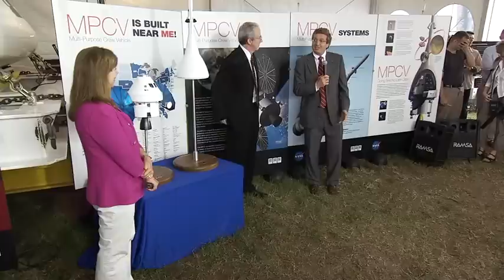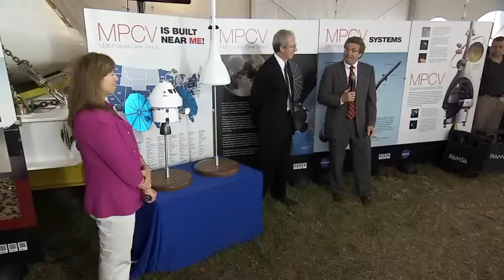Orion Multi-Purpose Crew Vehicle Demonstration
At the Kennedy Space Center, NASA Deputy Administrator Lori Garver held a briefing on July 7, to demonstrate and  talk about the future of space flight and the Multi-Purpose Crew Vehicle  (Orion).  Also on hand:  Mark Geyer, NASA Multi-Purpose Crew Vehicle Program Manager and Laurence Price, Orion Deputy Program Manager, Lockheed Martin.